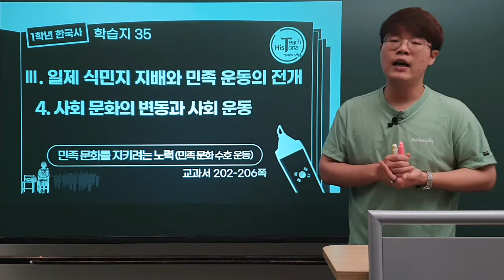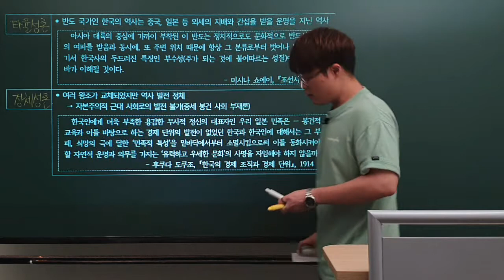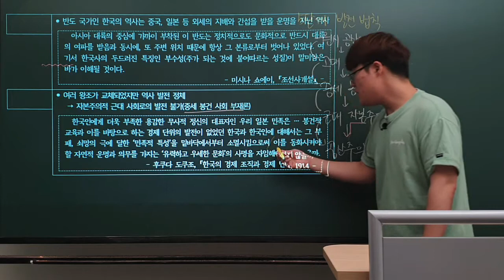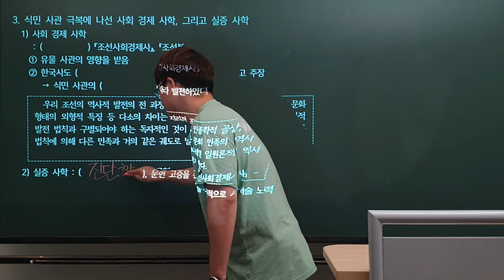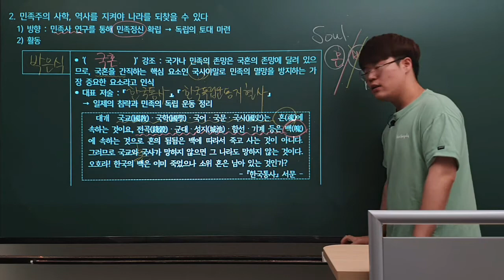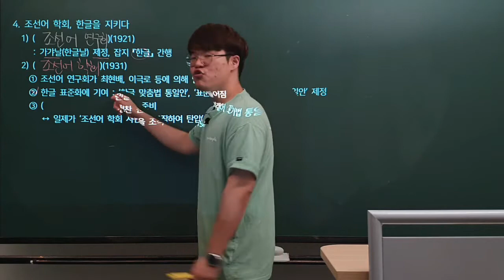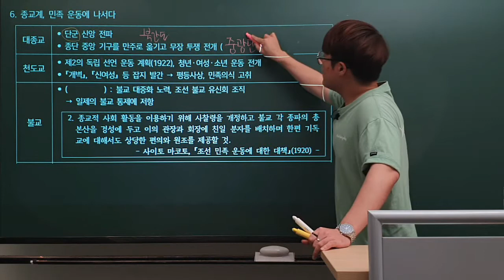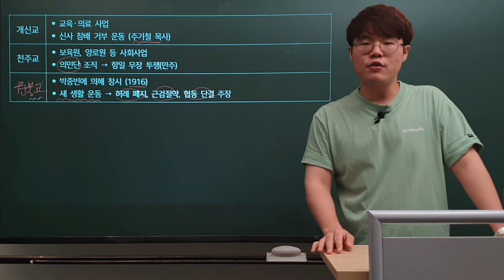[35강] Ⅲ-4-3) 민족 문화를 지키려는 노력 (민족 문화 수호 운동)